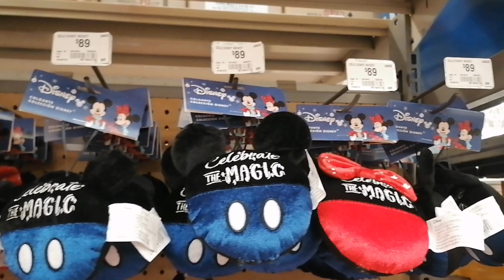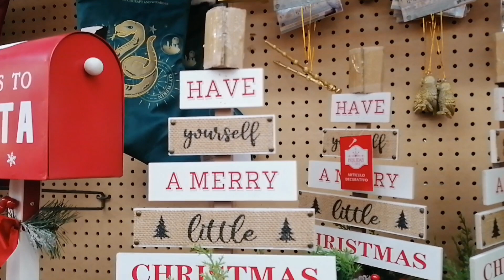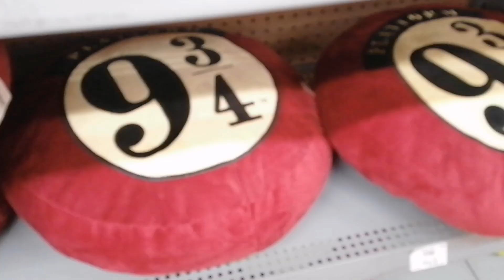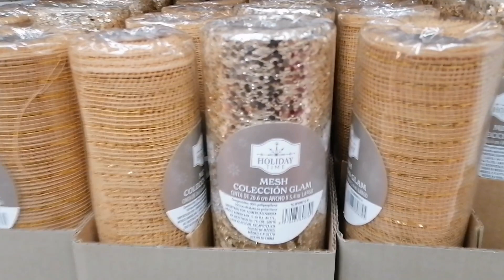WALMART NUEVO RECORRIDO 😍 LLEGARON más DECORACIONES